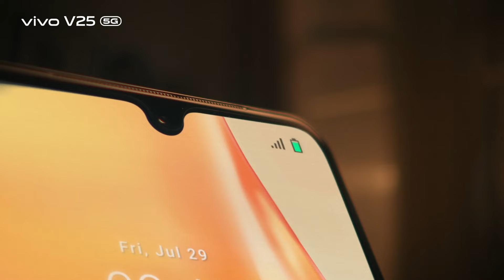📲🚀 RAM Extendida 3.0 de vivoV25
La RAM Extendida 3.0 de vivoV25Series te permitirá disfrutar de una experiencia de total fluidez y estabilidad en tu vivosmartphone.

Pantalla AMOLED 2404x1080 FHD+
Cámara para selfie de 50MP con AF en los ojos.
Carga súper rápida de 44W.